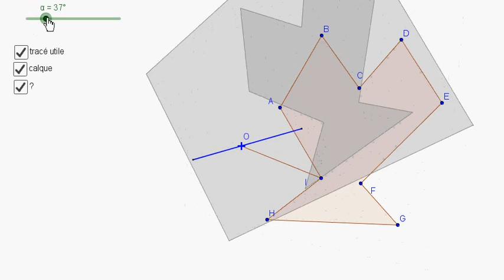symétrie centrale à l'aide du calque